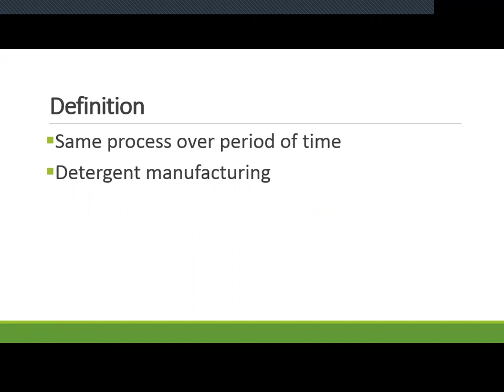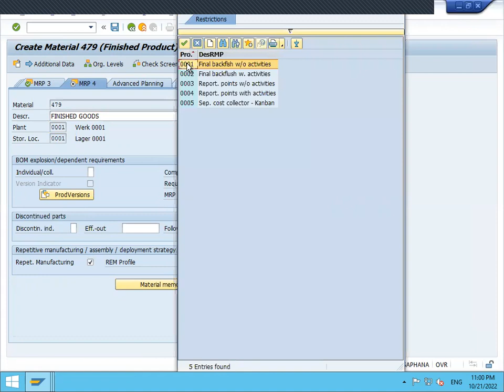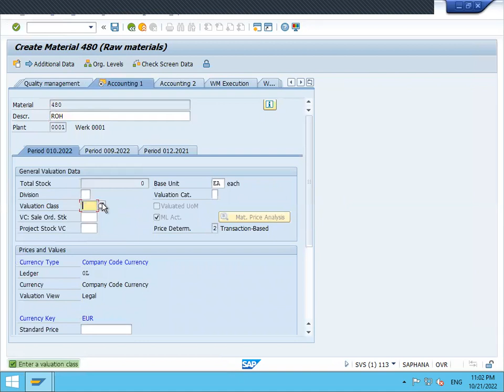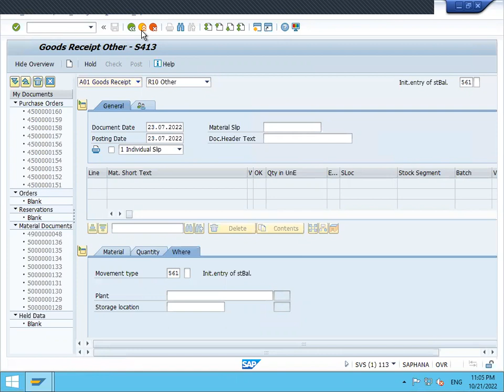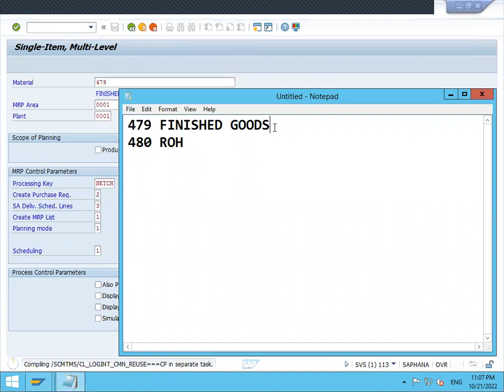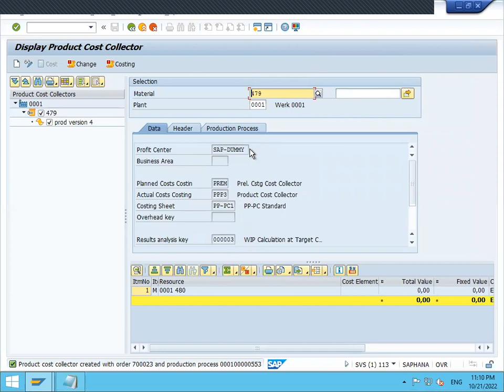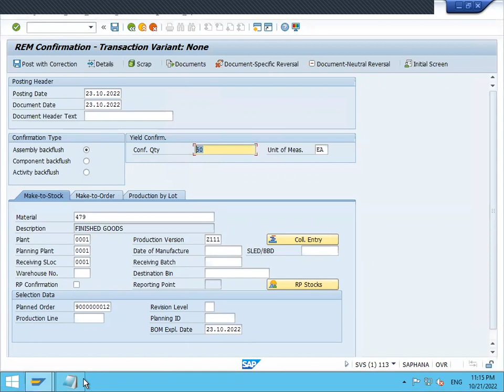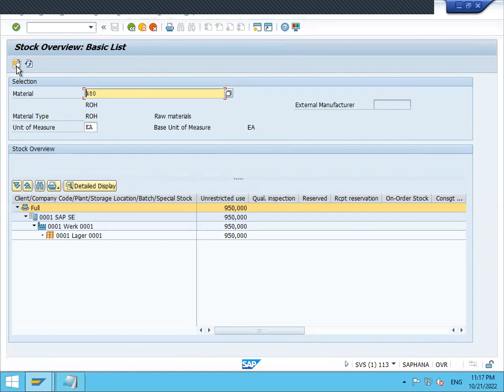Repetitive Manufacturing in SAP PP s4hana | sap in Tamil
Repetitive Manufacturing in SAP PP s4hana